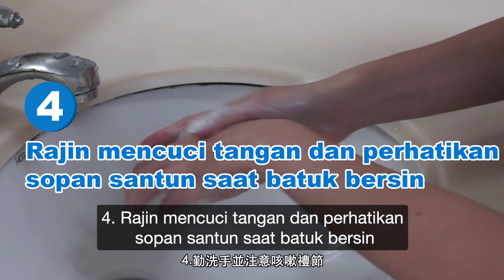楊靖慧副組長－什麼是自主健康管理？（Apa yang Dimaksud Pengontrolan Kesehatan Pribadi?）_印尼語